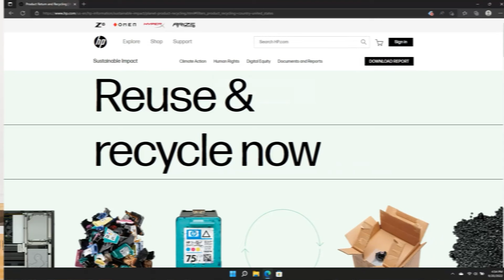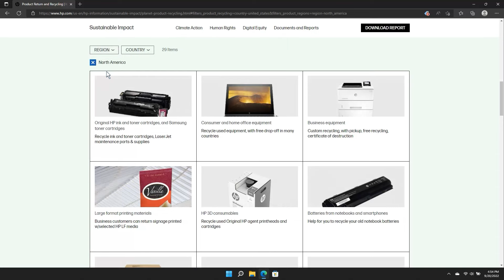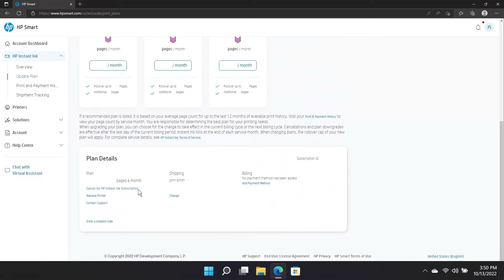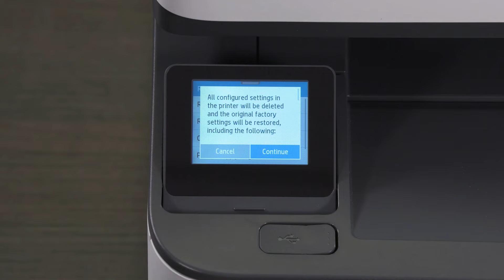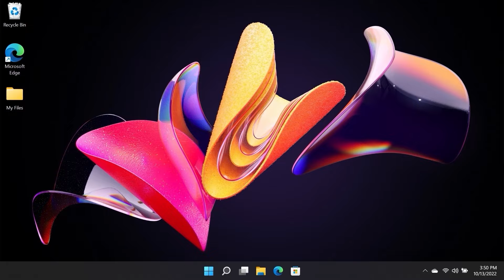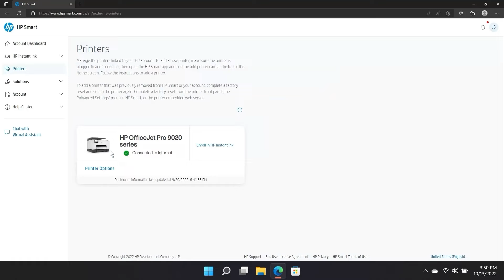Cómo preparar una impresora HP para vender, reciclar o desechar | Impresoras HP | HP Support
Si va a deshacerse de su antigua impresora HP, aprenda a prepararla para venderla, reciclarla o desecharla correctamente.

Capítulos:
00:00 Introducción
00:21 Retire y recicle los cartuchos
01:24 Transfiera o cancele el servicio HP Instant Ink
03:00 Restaure los valores predeterminados de fábrica en su impresora HP
05:06 Elimine la impresora de su cuenta de HP
05:28 Recicle la impresora